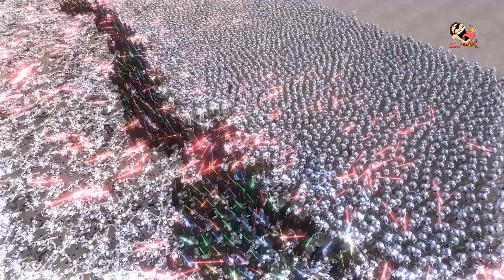2500 JEDIS VS 12000 STORM TROOPERS Ultimate Epic Battle Simulator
in this video i'dlike  to simulate the battle of the outnumber Jedis vs a large number of storm troopers.